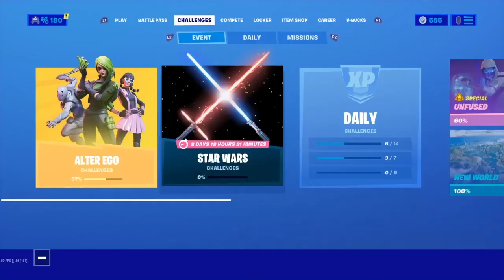Fortnite Star Wars Event